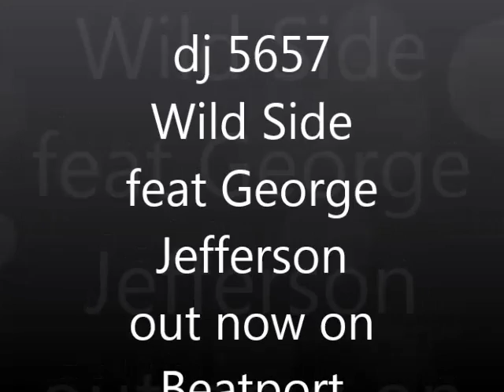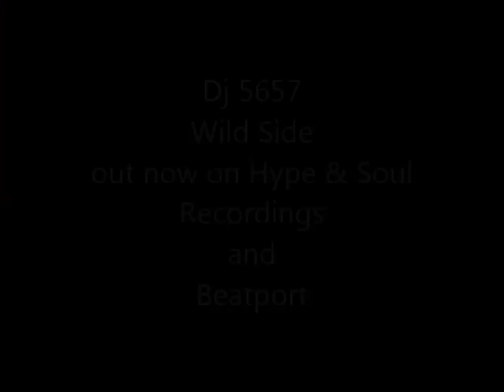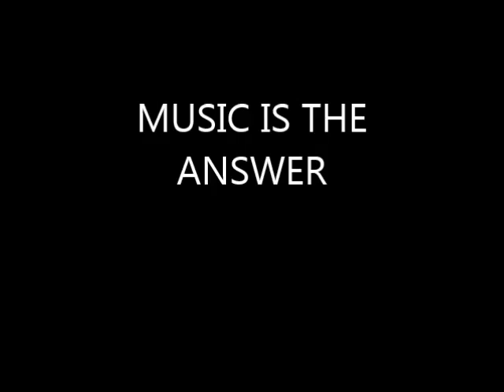wild side -feat George Jefferson